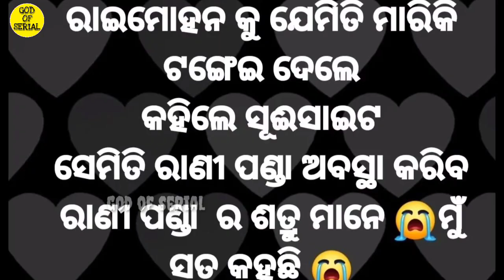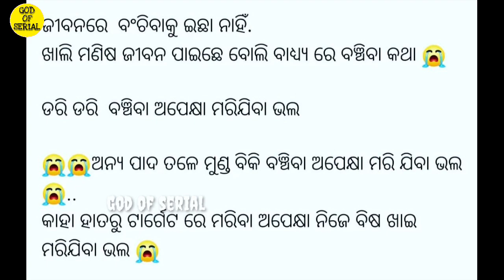ରାଇମୋହନଙ୍କ ପରେ ଆତ୍ମହତ୍ୟା କରିବେ ରାନୀ ପଣ୍ଡା